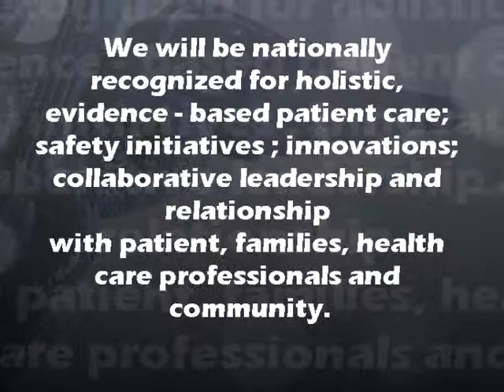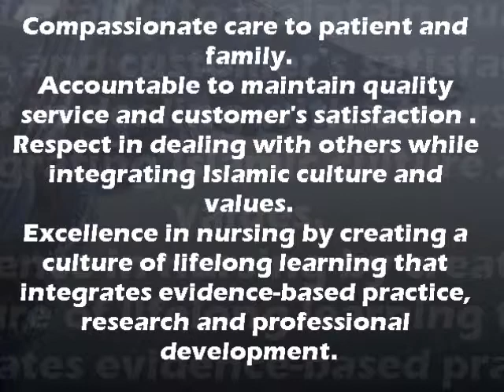Presentation thrill sound